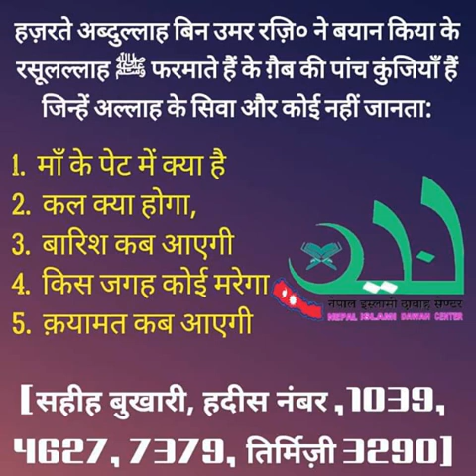Tumhari Umar / Age bahut kam hai , Ab Jayada Din nahi hai - Ye Dawah karna kaisa hai ? By AFFU KHAN